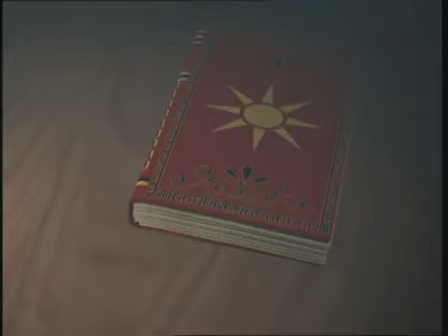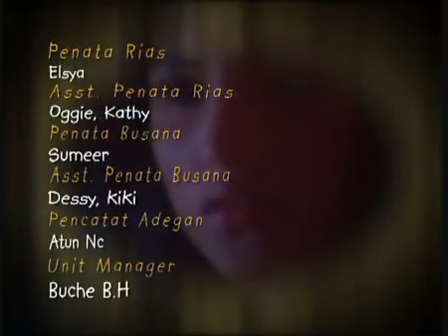Legenda - Manusia IKan Dan Anak Tiri